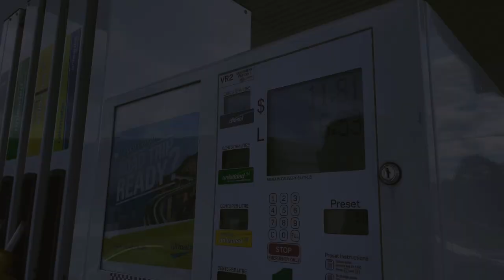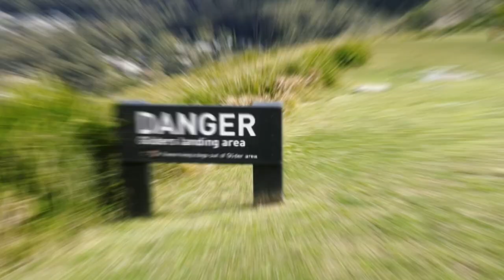Stanwell Tops|| A Place Like No Other!! (60 fps)